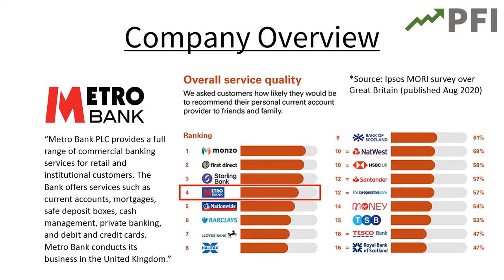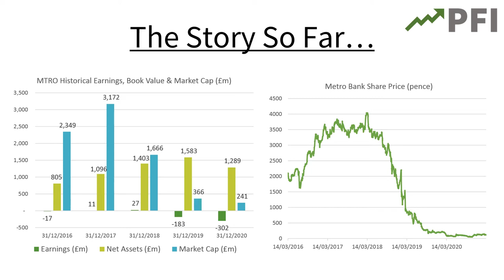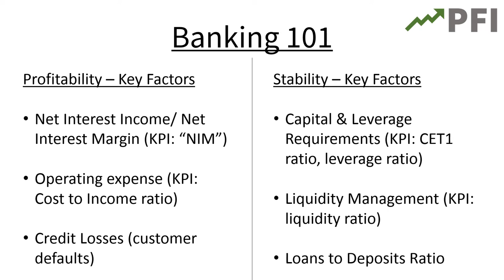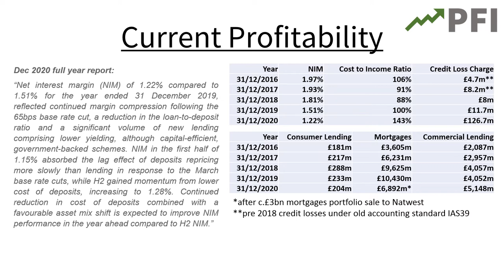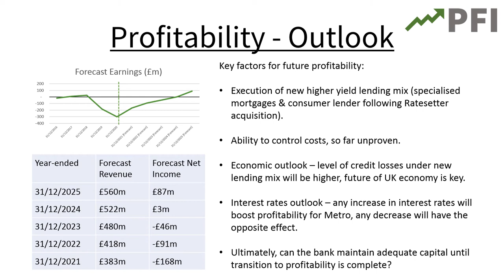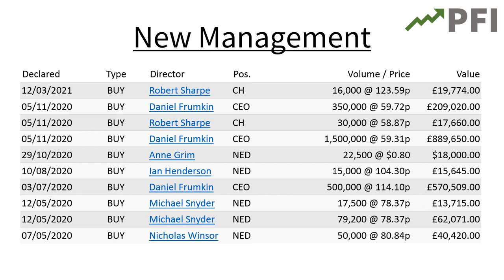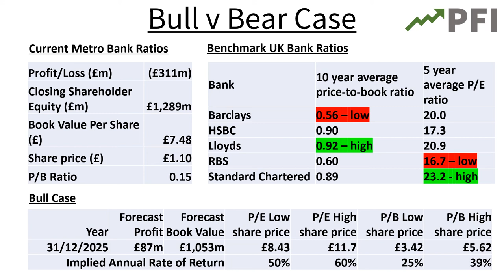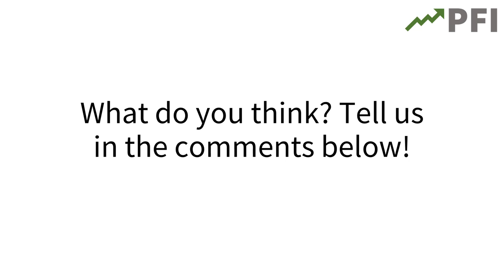Undervalued or Value Trap? Metro Bank Plc Review (Stock Review)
*audio warning*

Is Metro Bank Plc [MTRO] an undervalued bargain stock for your portfolio in 2021? In this stock review we try to find out!

Metro Bank Plc is a heavily shorted stock, could a recovery prompt a short squeeze?

Could this bank stock achieve a high return for your investment?

Personal Finance Institute is an educational organisation dedicated to empowering our viewers by providing information on all things personal finance. Our mission is to bring financial literacy to you so that you can plan your financial future.

Analyst forecasts source: S&P Global

It is very important to do your own analysis before making any investment based on your own personal circumstances. You should take independent financial advice from a professional in connection with, or independently research and verify, any information that you find on our Website and wish to rely upon, whether for the purpose of making an investment decision or otherwise.

We are an educational forum for analysing, learning & discussing general and generic information related to stocks, investments and personal finance in general. No content on our channel constitutes - or should be understood as constituting - a recommendation to enter in any securities transactions or to engage in any of the investment strategies presented in our site content. We do not provide personalised recommendations or views as to whether a stock or investment approach is suited to the financial needs of a specific individual. We are not FCA regulated.

No reliance
Accordingly, we will not be liable, whether in contract, tort (including negligence) or otherwise, in respect of any damage, expense or other loss you may suffer arising out of such information or any reliance you may place upon such information.

Investment Warnings
We would like to draw your attention to the following important investment warnings.
• The value of shares and investments and the income derived from them can go down as well as up;
• Investors may not get back the amount they invested - losing one's shirt is a real risk;
• Past performance is not a guide to future performance